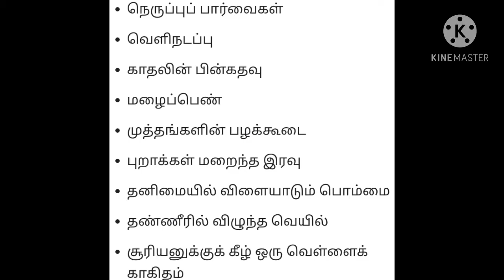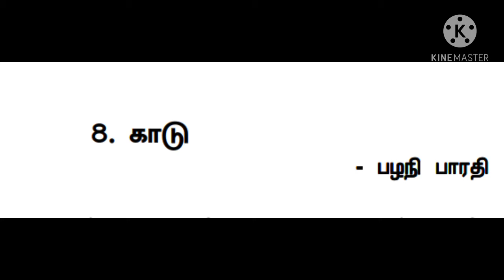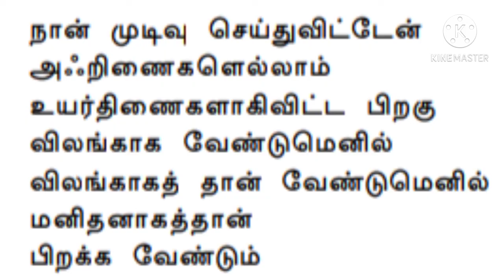காடு(கவிஞர் பழனி பாரதி)